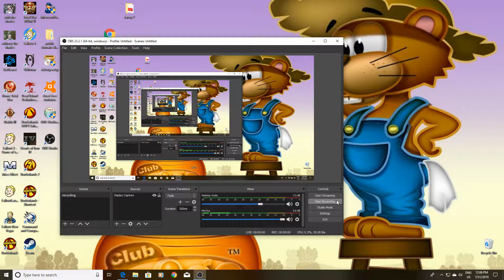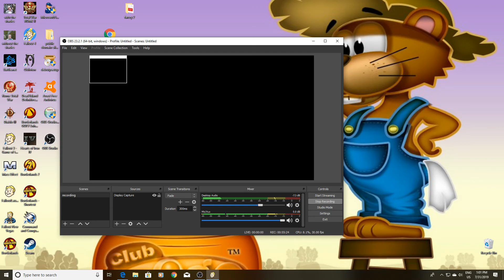Let's Play Fallout 3 Episode 80 The Jefferson Memorial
A complete walkthrough of Fallout 3 with good strategic, tactical and methodical game play.
LIVE and UNEDITED with commentary.
The walkthrough will include all DLC, all S.P.E.C.I.A.L. stats maxed, all skills maxed, all marked locations explored, majority of unmarked locations explored, all main quests completed, majority of side quests completed and all bobble heads collected.